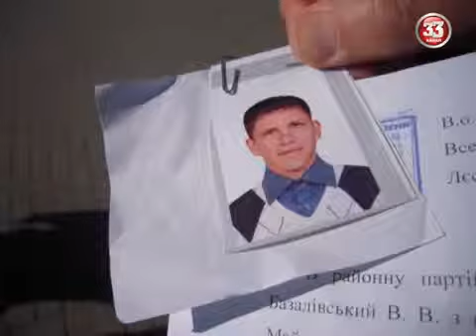Розшукується Олександр Клітинський